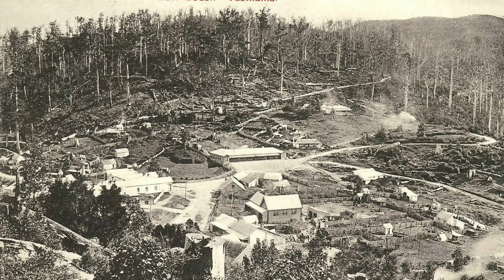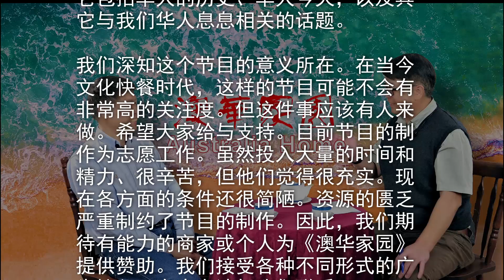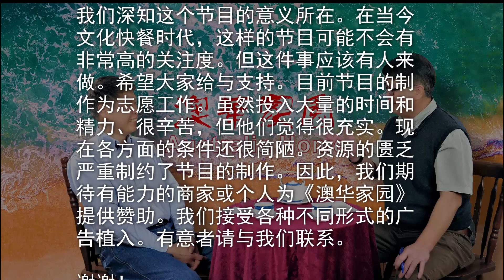《澳华家园》第9期【史海钩沉】认华人为祖先的西人议员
Thomas J Bakhap （朱俊英）胸怀华人放眼澳洲，把中华文化与澳洲文化完美地融合在一起，将华人利益与国家利益相结合。从州议员到国会议员，他连选连任，是澳洲政坛上一个永远被铭记的政治领袖。